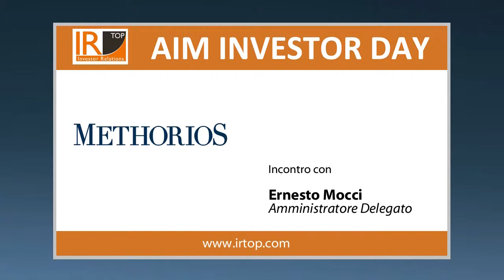Intervista a Ernesto Mocci di Methorios Capital all'Aim Investor Day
Durante la prima edizione dell'Aim Investor Day, organizzato da IR Top a Palazzo Mezzanotte in Borsa Italiana, Brown Editore ha discusso con le 18 società presenti della manifestazione, delle loro strategie di crescita e del perché investire nelle loro realtà societarie. L'Aim Italia è un mercato in decisa crescita e la sua valenza e successo traspare dal numero crescente di Ipo: 15 collocamenti nel corso del 2013.